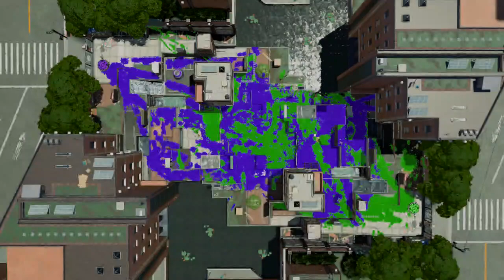Splatoon 2 - Rainmaker #21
Time for some more Stressmaker in solo. Using the vanilla Pro here. been a good while since i've used it since i've, more or less, mained the forge since it came out. Trying something a bit different than usual here. using a support build based around sub power up.